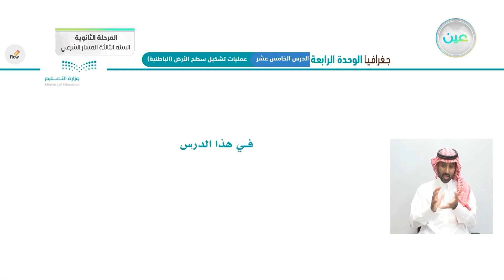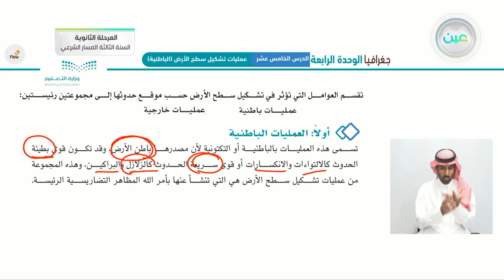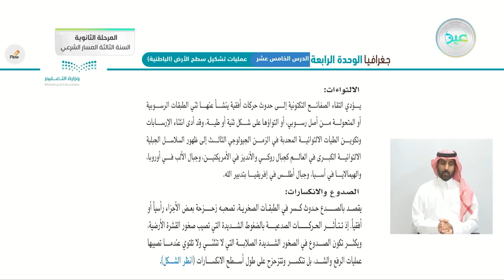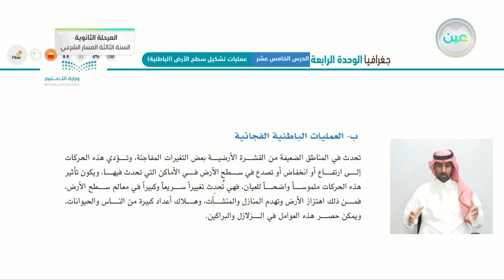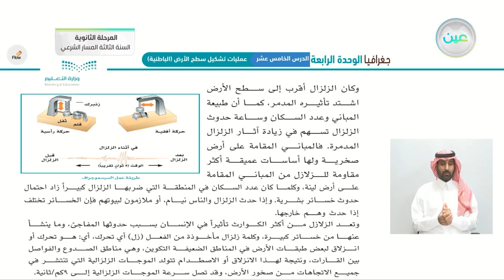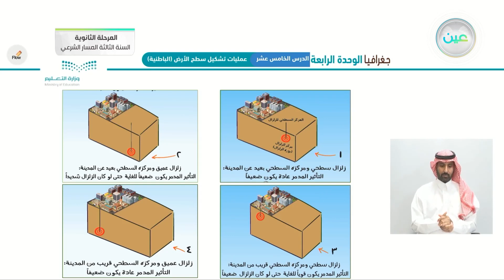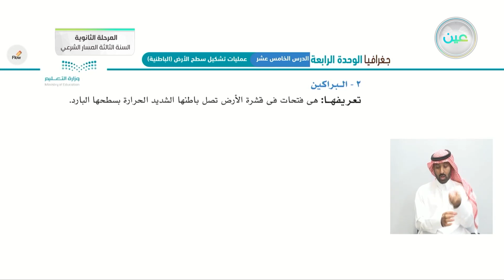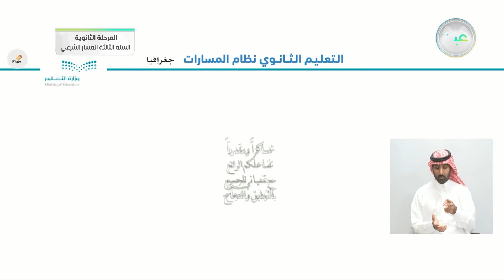الدرس الخامس عشر: عمليات تشكيل سطح الأرض (الباطنية) - الجغرافيا - المرحلة الثانوية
الحصة السادسة - الثلاثاء - الأسبوع الخامس - المرحلة الثانوية – السنة الثالثة المسار الشرعي